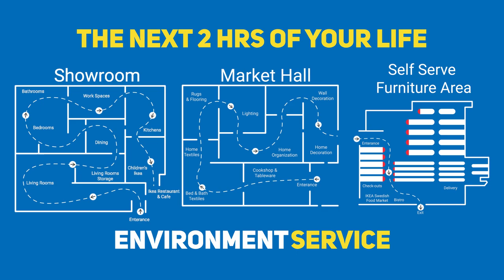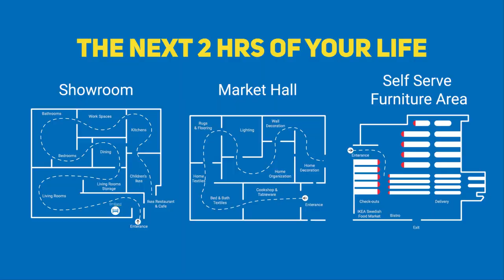The IKEA Trick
Why You Always Spend So Much Money at IKEA? Apart from the 2.8 billion online visitors in 2019, the 1 billion physical store visitors spent an average of $42.18 at Ikea stores worldwide. In comparison, in the same year, each of Walmart's 14.3 billion visitors spent an average of $35.97. For the same period, Ikea made 62% as much of Target revenue with 23% as much of Target store numbers.

Inspired by CNBC or CNBCMakeIt Why You Spend So Much Money At Ikea

Why You Spend So Much Money At Ikea